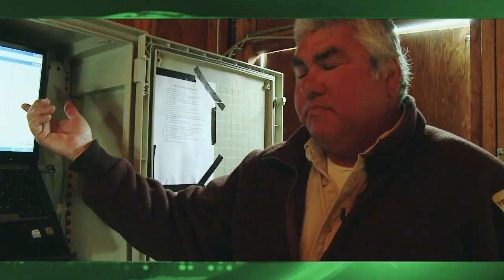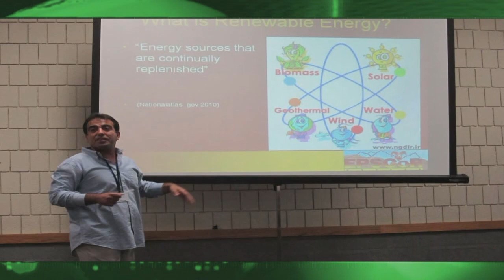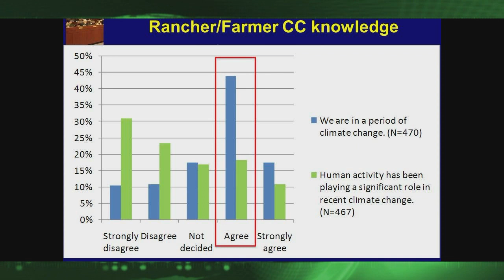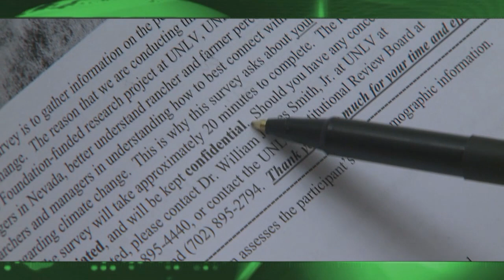Nevada's Native American Tribes and Climate Change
The following video offers insights regarding rural Native Americans and climate change, with a special emphasis on Nevada's tribes.  A profile is provided of National Science Foundation research in N.W. Nevada led by Dr. William J. Smith, Jr. and his research team.  Many Native American tribes have unique insights into natural resources, and may be especially vulnerable to climate change impacts.